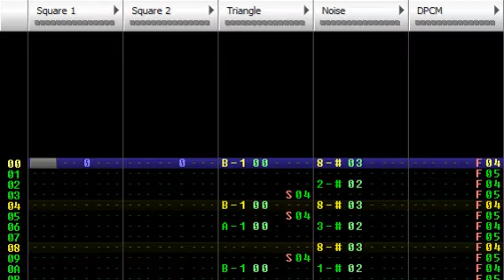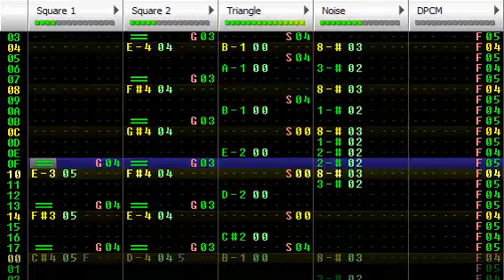F-Zero 8-bit - Sand Ocean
Sand Ocean's theme from F-Zero for SNES, redone in famitracker. This song's never been hugely popular, but I really like it.